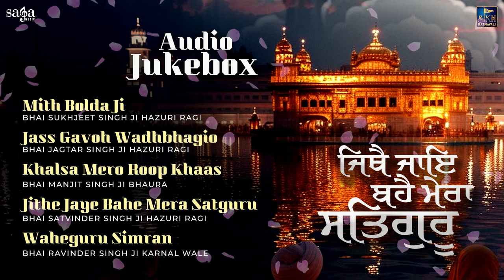Jithe Jaye Bahe Mera Satguru | Audio Jukebox | Shabad Kirtan Gurbani